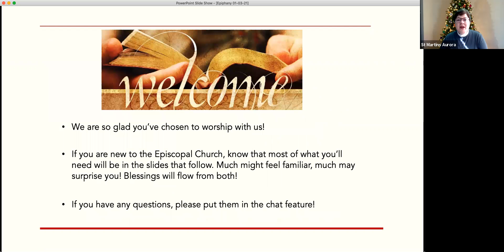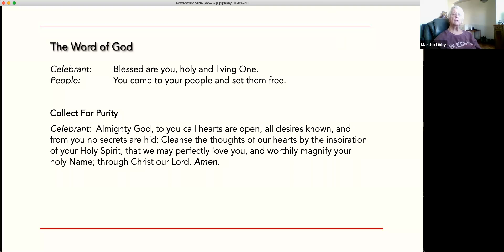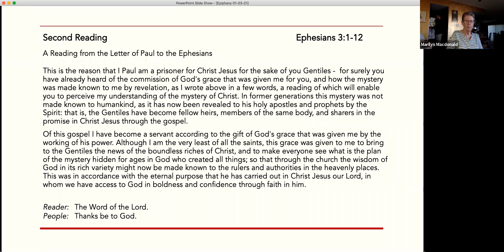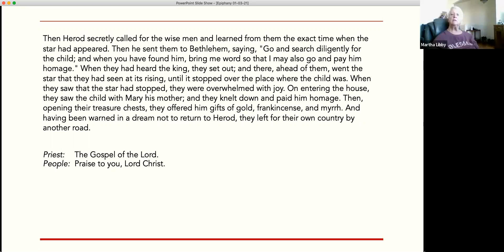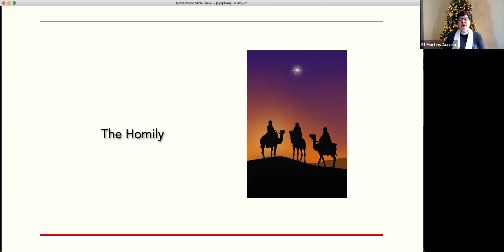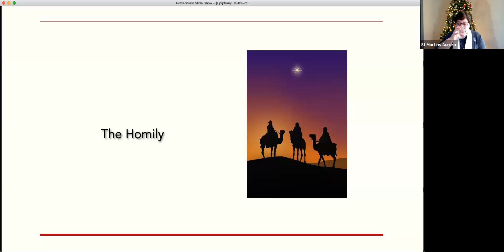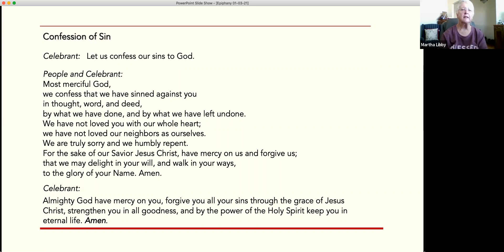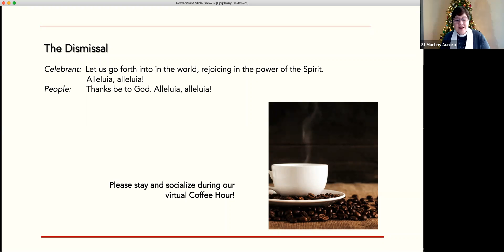Epiphany 1 3 2020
The Feast of the Epiphany, celebrated at St. Martin-in-the-Fields, Aurora CO